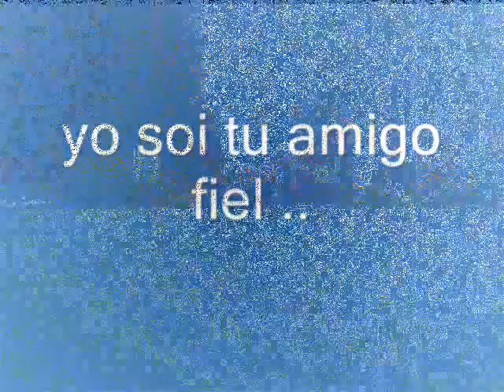mi fiel amigo fiel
amo a mis amigoooos (L)